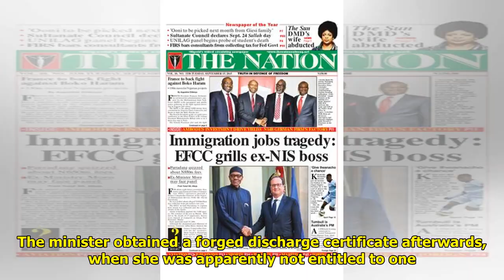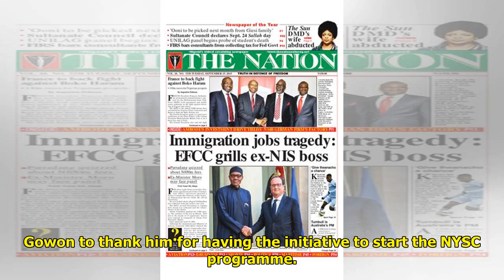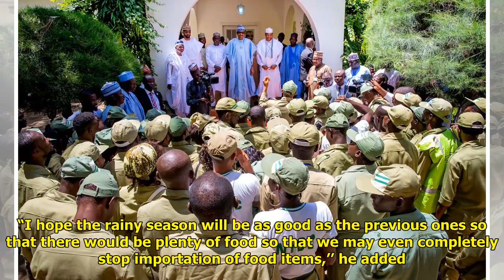President Buhari marks Eid el-Kabir with corpers serving in Katsina, speaks on importance of NYSC...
President Buhari marks Eid el-Kabir with corpers serving in Katsina, speaks on importance of NYSC but silent on Minister’s certificate scandal